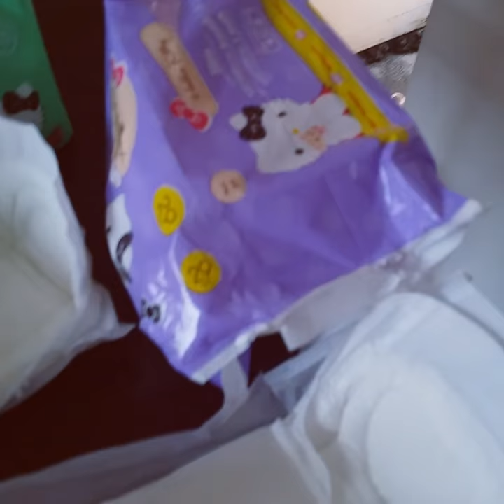Kitty napkin review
Hello kitty softex